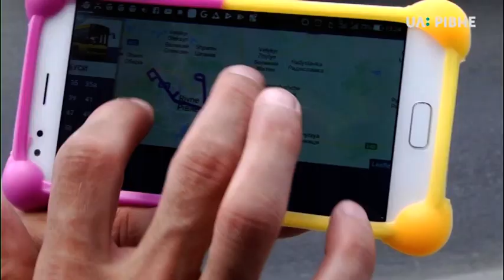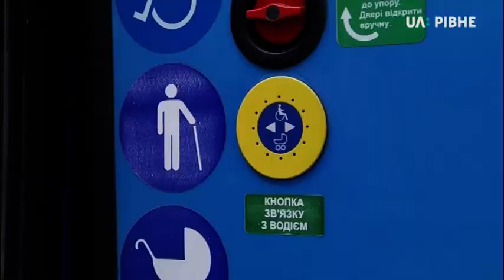Рівненський громадський транспорт || Рубрика ДОСТУПНО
Рівненський громадський транспорт, чи всім він доступний? Ольга Підгородецька та Іван Сівак тестували на зручність тролейбуси.